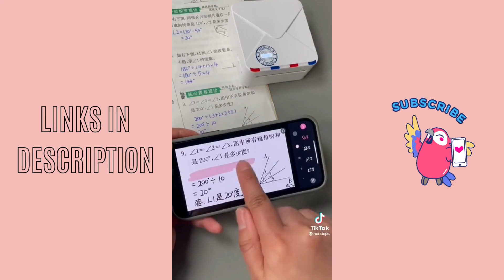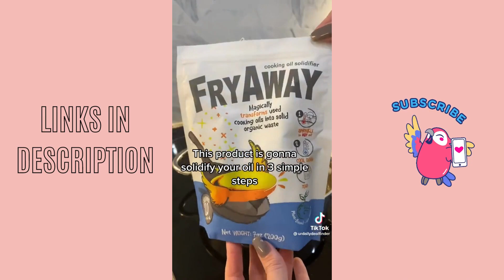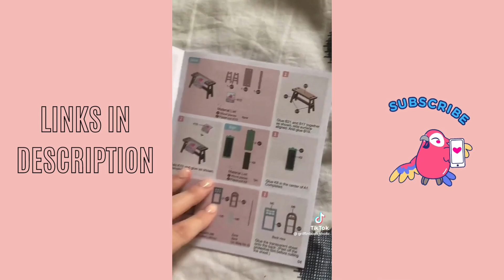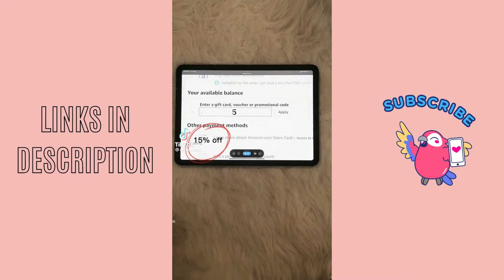2023 JANUARY AMAZON FINDS | TikTok Made Me Buy It | TikTok Digest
Hey there! Hope you'll like this Amazon finds compilation 😊

00:00 Trash Can
Cord Organizer
Power Strip
00:21 Vase
00:36 Mug
00:49 Mini Printer
01:09 Selfie Light
02:01 Nightstand
02:34 Floating Bookshelf
02:49 Disco Balls
Glass Straws
Candy Dish
03:11 Disney Villains: Spiroglyphics
03:44 Raclette Grilling Set
04:09 Cooking Oil Solidifier
04:37 Sneaker Cleaner
05:01 Cosmetic Organizer
05:25 Locker
05:39 Book Nook
06:04 Wire organizers
06:28 Cat Muzzle
Grooming Hammock
Cat Harness
06:46 Toilet Paper
07:05 Rug
Storage Bins
Candlestick Holders
07:26 Soap Dispenser
07:56 Sandcastle Kit
Bath Toy Storage
Kids Bottle
08:34 Floor Lamp
08:44 Apple Watch Band
09:06 Security Camera
09:38 Cream Jar
10:04 Candle
Sauce Keychain
10:23 Nail Tips
Nail Glue
Nail Lamp
12:28 Board game

Inspired by TiktokMadeMeBroke video 2023 JANUARY AMAZON MUST HAVE | TikTok Made Me Buy It Part 8 | Amazon Finds | TikTok Compilation